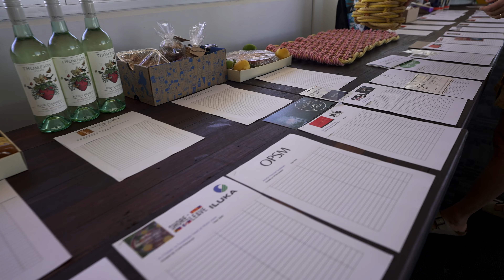SoS festival, Cyclone Seroja Fundraiser!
The Can't Create Team was there to capture all the fun and games at the SoS festival in Geraldton.

The festival was held to help the victims of the natural disaster caused by cyclone Seroja in the MidWest of Western Australia.